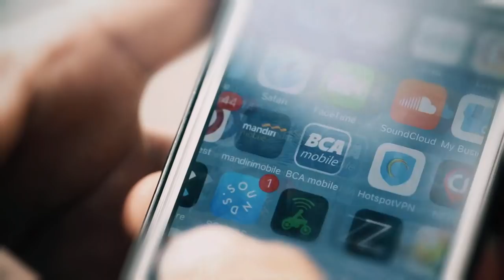"Be The Change" dengan NET CJ demi Indonesia yang Lebih Baik